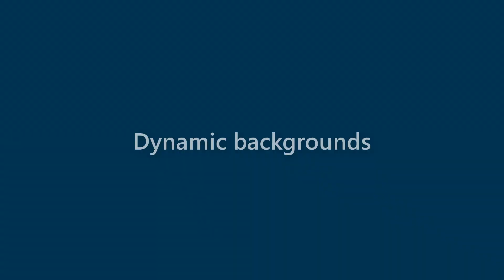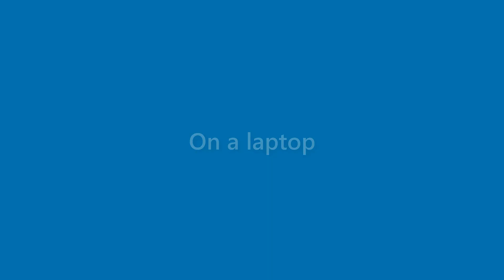Kerry Mullen - appearance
Name Look - Kerry Mullen - appearance. In this video we present "Kerry Mullen" name look and feel in various scenarios.
This video will cover:
How does "Kerry Mullen" look as a personal letterhead?
How does "Kerry Mullen" look on a business card?
How does "Kerry Mullen" look on a computer/laptop screen?
How does "Kerry Mullen" look with different background colors?
How does "Kerry Mullen" look with various fonts?